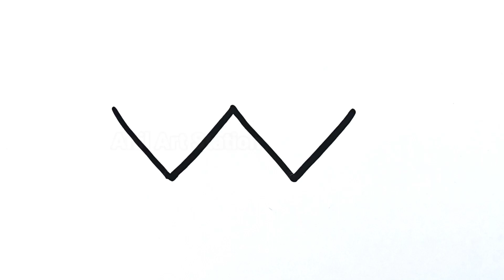शुभ दिवाली का सुंदर चित्र बनाईए | Happy Diwali Drawing from W | How to Draw Happy Diwali Easy